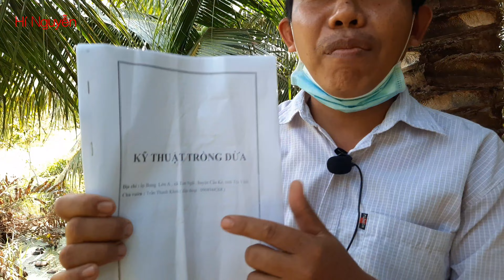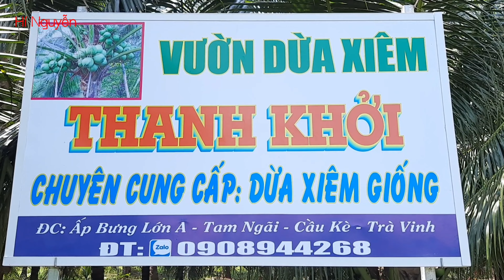Anh Khởi chia sẻ kỷ thuật trồng dừa và khâu đầu ra hiệu quả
Bà con trồng dừa hay nông sản cũng vậy, khâu trồng và khâu đầu ra là niềm lo lắng của bà con mình.Hí Nguyễn chia sẻ líp này giúp bà con mình tham khảo trong việc của mình nhé.
Chào các bạn, mình rất vui khi được các bạn ghé thăm kênh của mình. Bản thân mình rất thích được đi du lịch và thích được trải nghiệm những điều thú vị trong cuộc sống. Mình muốn giới thiệu đến các bạn những hình ảnh, con người ở quê mình, ở miền tây đến các bạn gần xa. nếu có vấn đề về bản quyền  thì hãy liên hệ với mình với tinh thần hợp tác.